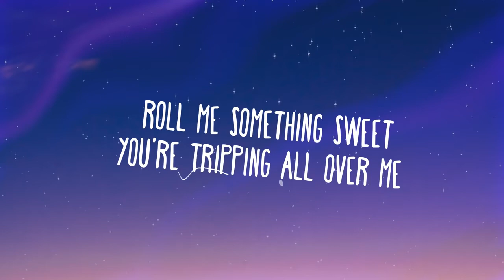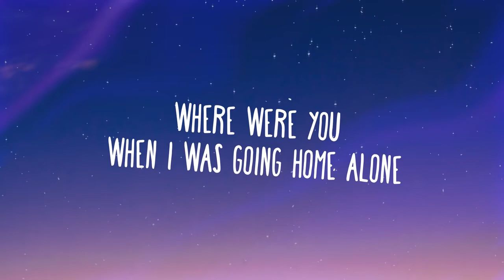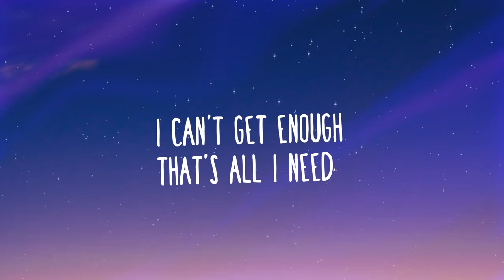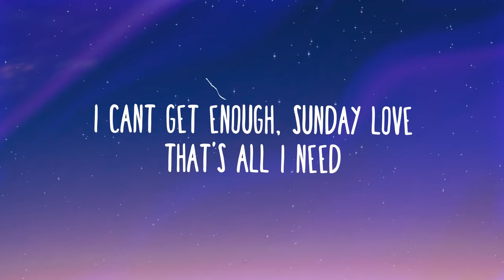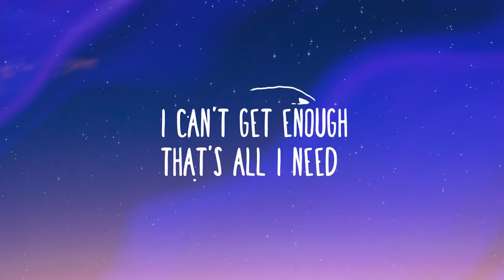VALNTN, Naliya - Sunday Love ✔ Aprenda e pratique Inglês com músicas legendadas ★ Lyrics